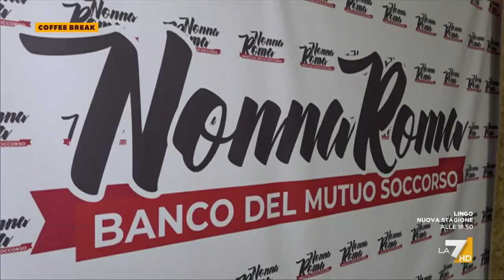Gli 'occupabili' del Reddito di Cittadinanza ricorrono all'aiuto di Mamma Roma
Servizio di Lavinia Bruno per Coffee Break